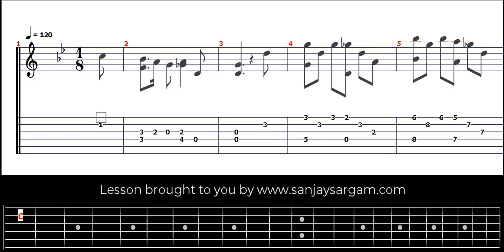The Miller Of Dee - Guitar Tutorial (Fingerstyle)